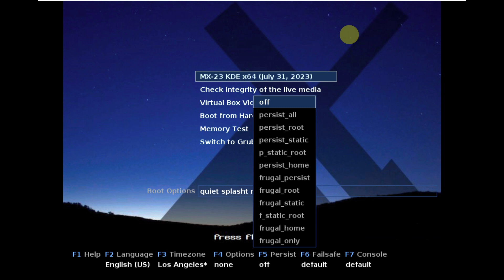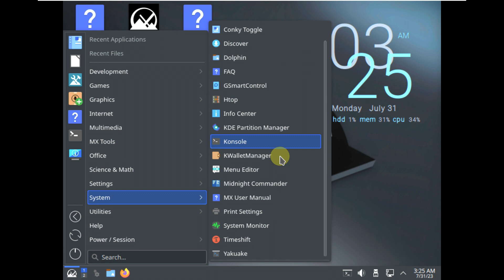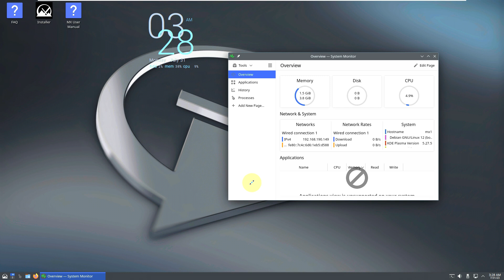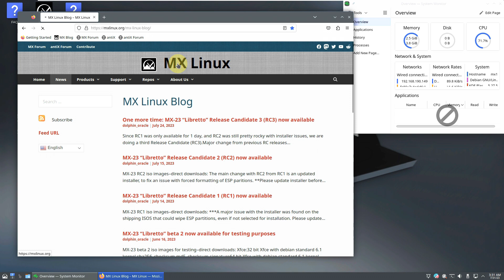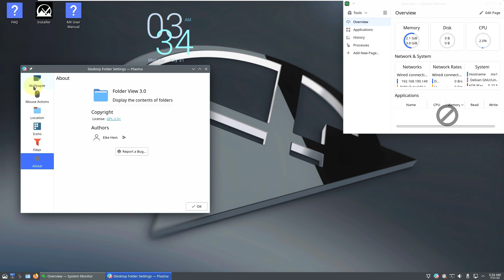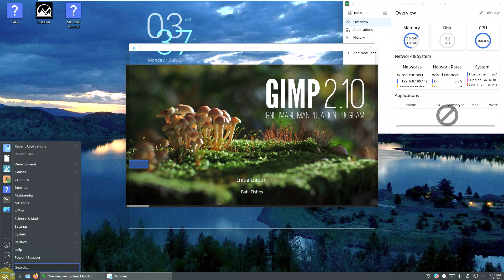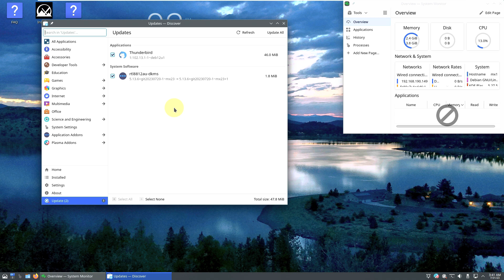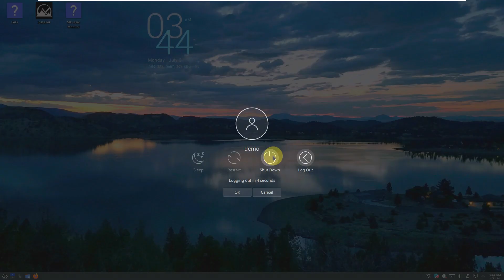A First Look at MX Linux 23: MX Final “Libretto” 23 KDE Plasma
In This Video We Are Looking At MX 23 Final OR Stable Version Is Here.

The third release candidate is MX Linux, which was born on 24 July 2023 as a collaborative effort between AntiX and the MEPIS Linux community, built on the Debian "stable" version and using Xfce as the default desktop environment, 23 final versions have been released.

Since no announcement has been made about MX Linux 23, it is unfortunately not possible to obtain information about the version. However, as stated in previous release candidates announcements,Let me remind you that the main change is an updated installer to fix an issue with force formatting of ESP partitions, so the installer must be updated before installing. Based on Debian 12 "Bookworm", the release includes all bug fixes and changes to date, including default wallpapers and themes, as well as updated translations and apps. While many bugs related to Btrfs installations were fixed, the system; Xfce 4.18 is available with the KDE Plasma 5.27 and Fluxbox 1.3.7 desktop environments. It should be noted that pipewire & wireplumber are now used instead of pulseaudio in all versions, while UFW firewall is enabled by default. It is stated that the live boot menus now have a more prominent "check media" functionality in the top-level menu.It is stated that all versions now include orca screen reader and a screen magnification tool.

Todays Video - MX Linux 23 released!